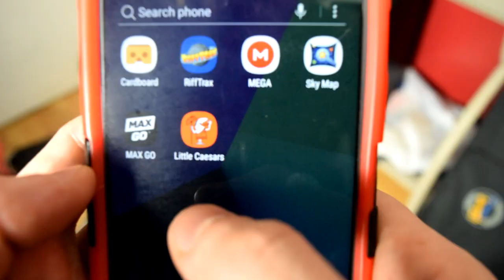Little Caesars New Stuffed Pretzel Crust Pizza Food Review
WFR heads to Little Caesars to review their new Stuffed Pretzel Crust Pizza. For more info, deals, and locations, order (Pizza Portal) "The Stuffed Pretzel Crust Pizza features a large, round soft pretzel crust pizza with a cheese-stuffed crust, and comes topped with creamy cheddar cheese sauce, mozzarella and muenster cheeses and pepperoni."
"Both the Pretzel Crust and Stuffed Pretzel Crust varieties can be found Hot-N-Ready from 4 p.m. to 8 p.m., at participating locations nationwide for a suggested price of $6 and $9 respectively."

9thevolutionagenda
whitfieldsfoodrevue